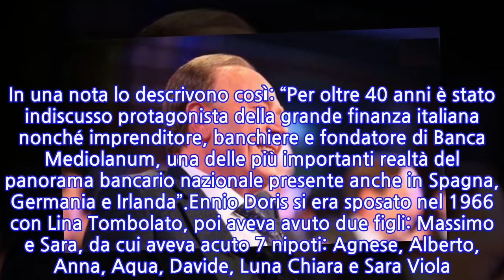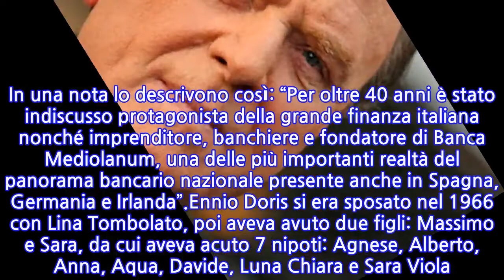“Ci ha lasciato un grande italiano”. Lutto nell’Italia illustre: il dolore nel...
Lutto nel mondo della finanza italiana e per certi versi anche della tv: è morto, nella notte fra martedì e mercoledì, alle due e 12 minuti, Ennio Doris. Era il fondatore e presidente onorario di Banca Mediolanum. Ad annunciarlo pubblicamente la moglie Lina Tombolato e i figli Sara e Massimo, che “in questi giorni di lutto” desiderano “mantenere uno stretto riserbo”. Non solo, i dipendenti e i collaboratori del gruppo, fanno sapere in una nota, “si stringono uniti e partecipi attorno alla famiglia Doris e, con enorme commozione, rendono omaggio a Doris, grande uomo e straordinario imprenditore”.E ancora: “Ci ha lasciato Ennio Doris. Un grande uomo, un grande imprenditore, un grande patriota, un grande italiano”, ha scritto Silvio Berlusconi in una nota. “Un uomo generoso, altruista, sempre attento agli altri, sempre vicino a chi aveva bisogno. Ci mancherà molto, mi mancherà moltissimo. A Massimo, a Sara, a Lina la mia vicinanza e tutto il mio affetto”.Aveva 81 anni Ennio Doris ed era nato a Tombolo, in provincia di Padova, il 3 luglio del 1940. In una nota lo descrivono così: “Per oltre 40 anni è stato indiscusso protagonista della grande finanza italiana nonché imprenditore, banchiere e fondatore di Banca Mediolanum, una delle più importanti realtà del panorama bancario nazionale presente anche in Spagna, Germania e Irlanda”.Ennio Doris si era sposato nel 1966 con Lina Tombolato, poi aveva avuto due figli: Massimo e Sara, da cui aveva acuto 7 nipoti: Agnese, Alberto, Anna, Aqua, Davide, Luna Chiara e Sara Viola. Nel 1992 viene conferita ad Ennio Dorris l’onorificenza di ufficiale dell’Ordine al Merito della Repubblica e nel 2002 quella di Cavaliere del Lavoro.Nello stesso anno Ennio Doris consegue il master honoris causa in Banca e Finanza della Fondazione Cuoa. È stato consigliere di amministrazione per 12 anni (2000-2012) di Mediobanca e di Banca Esperia. Dal 1996 amministratore delegato della holding Mediolanum fino al 2015, anno della fusione per incorporazione in Banca Mediolanum.
INFORMATION
• Source: caffeinamagazine